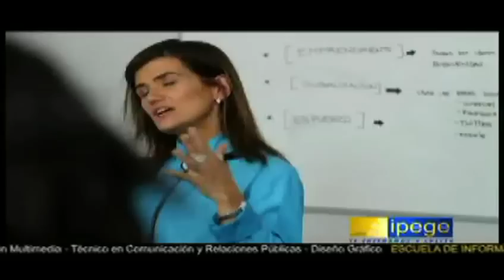ERNESTO RIQUELME CAMAROGRAFO DE LA RISA CONTAGIOSA(PAR2)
José Díaz desenmascara y entrevista al popular camarógrafo de
 de la risa contagiosa  quien fuera parte de la historia
de los inicios de la television en Chile.
Dirección de TV : Jose Diaz Almendra
Switch : Alex Gonzalez Silva
Audio  : Gabriel BHravo
Coordinación: Joaquin Correa
Cámaras 3 : Yesenia Muñoz
Iluminación: Joaquín Correa
Camara 1: Daniel Ahumada
Logistica: Luis Huentel,Alejandro Carrasco,Cristian Villagra.
Profesor : Mario Aldana
Grabado en los estudios del Instituto IPG 2012